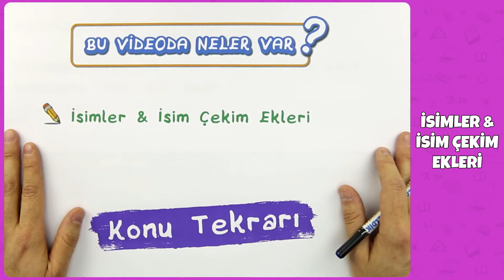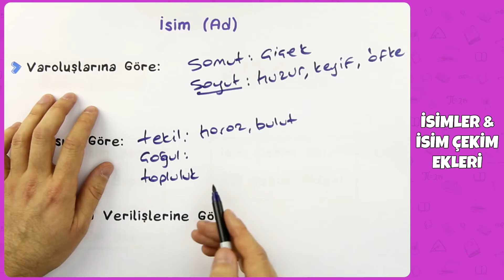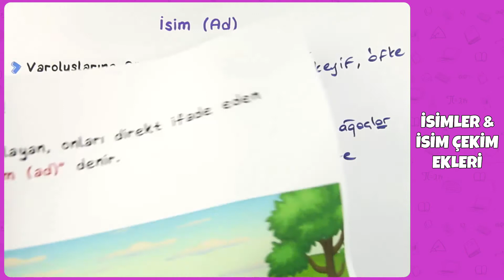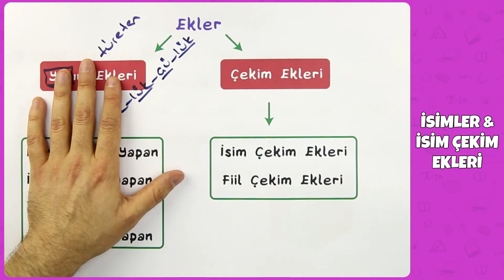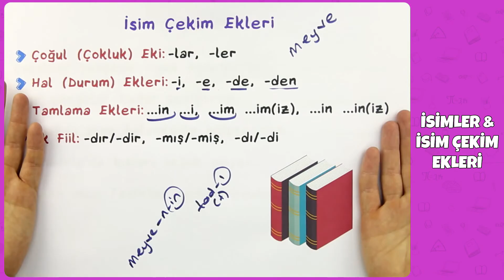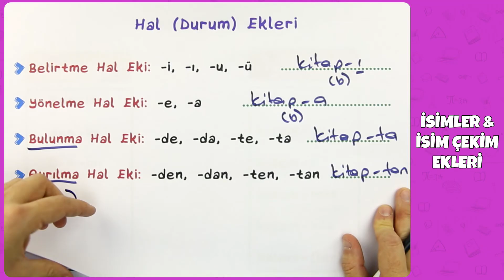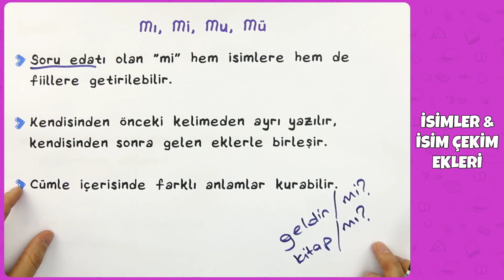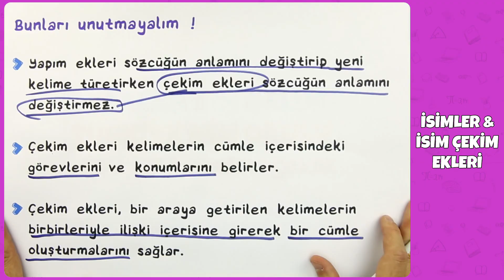6. Sınıf Türkçe - İsimler & İsim Çekim Ekleri Konu Tekrarı | 2022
6. Sınıf Türkçe - İsimler & İsim Çekim Ekleri Konu Tekrarı | 2022
0:00 Videoda Neler Var?
0:34 İsimler & İsim Çekim Ekleri